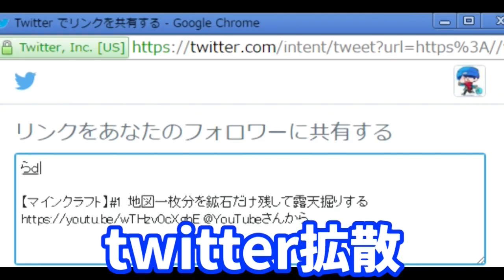【マインクラフト】ただ遊びたかった人形のお話 -呪夢- #4 【脱出ホラー】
生で見たい人はこちらの右上のお気に入りをクリック